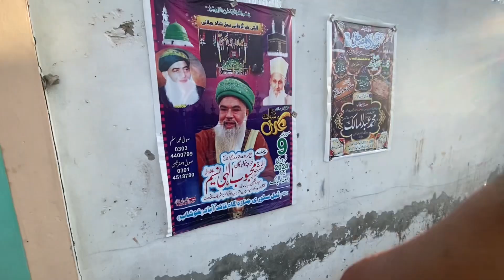Pakistan ka brand fatma chidru khel | فتما چِھدروخیل سےملاقات | Dilawar Bhai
dilawarkhan
Dilawar khan
dilawarvideo

Hi I am Dilawar Khan and my Youtube Chanel Dilawar Bhai😍

Pleas Support me
My favorites Chanel Vella Munda

igsh=dzA1a3k4aDg4eTk%3D&utm_source=qr
Admin Dilawar Khan😘Sariki

Ham KO Support Kary ham apko support Kary gy InshAllah

Thanx u So much Allah Hafiz